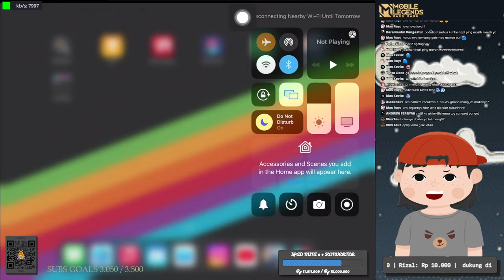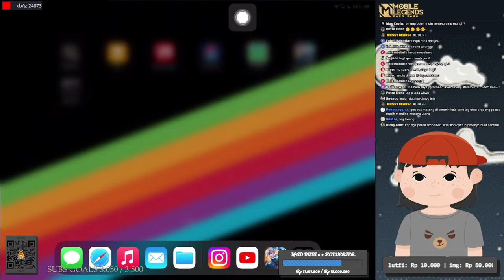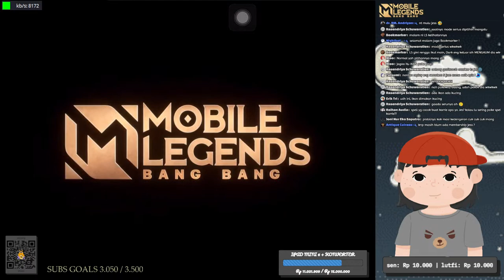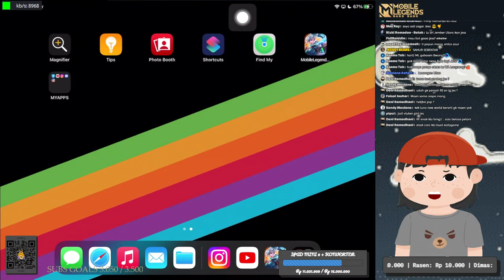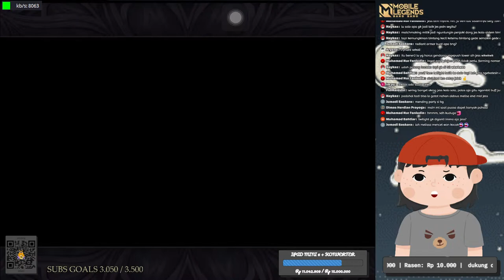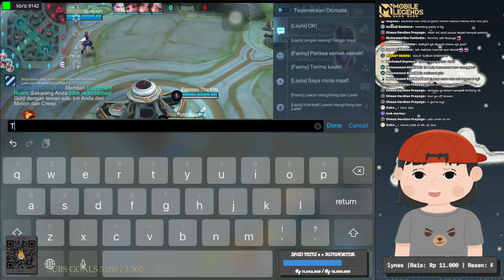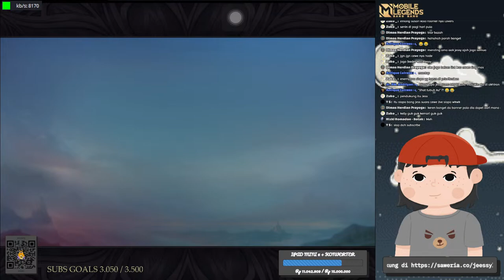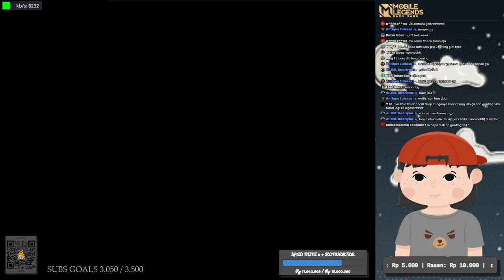JOKI 1K BINTANG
Hello everyone thank you so much for joined this streaming & thanks a lot for watching this video . You can call me "Jeessy"   i'm little bit introvert sometimes, i hate spinach and im not good enough so i'm sorry if my character is not much fun. And remember dont call me Bucin because i'm not Bucin anymore .